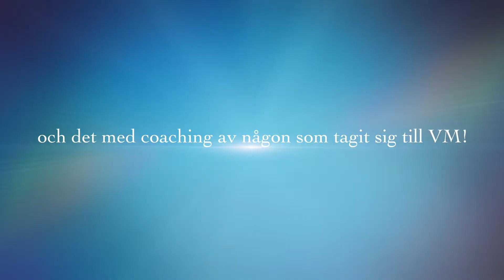Spårkurs med möjligheter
Spårkurs för Mathias Samuelsson